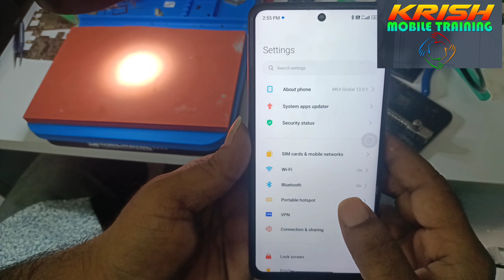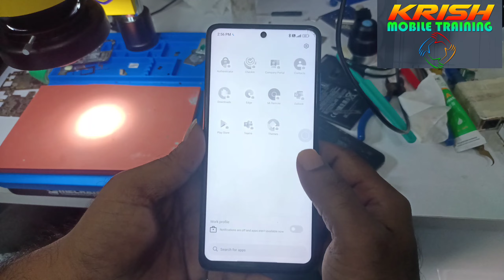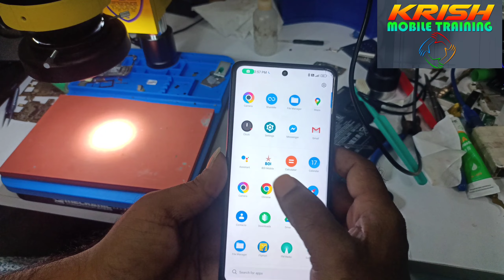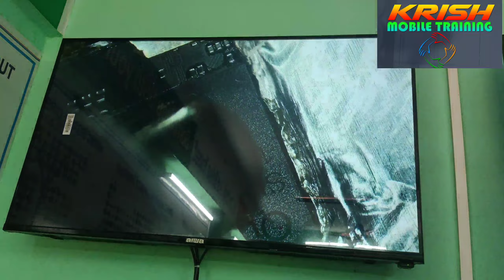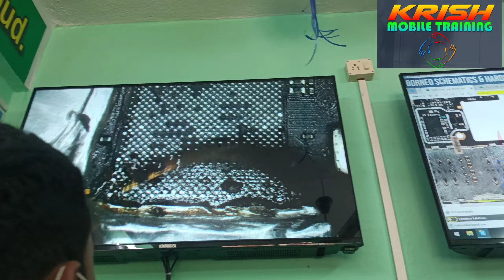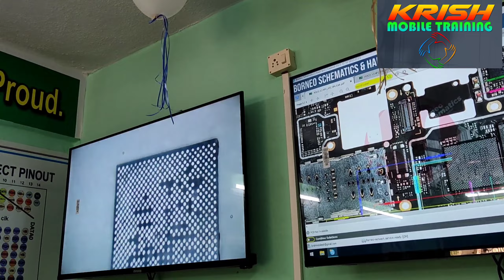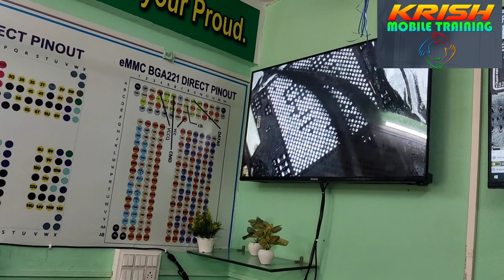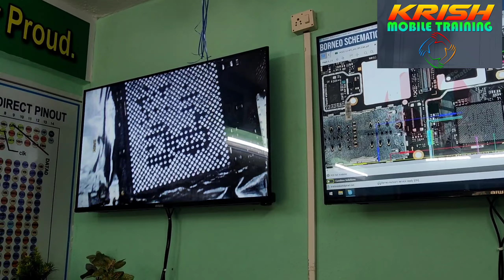POCO X3 FRONT CAM & AUDIO FIX ✅ BY TEAM K.M.T